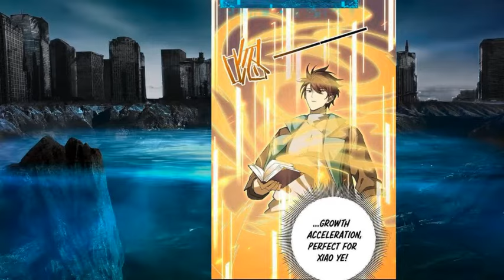[3] Looser Found an EGG and Hatched a Waifu Dragon_ Manhwa Recap _ Chapter 11-14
Looser Found an EGG and Hatched a Waifu Dragon_ Manhwa Recap _ Chapter 5-10
In a world where reality and gaming have merged, numerous ferocious beasts roam freely, and various mysterious realms and dungeons exist. To withstand the onslaught of these beasts, everyone must undergo job changes and level up rapidly.On the day of his job change, Lu Fan becomes the holder of the hidden class Dragon Tamer. However, due to the immense power of giant dragons, taming them seems impossible, earning Dragon Tamer the title of the most useless class. Fortunately, he awakens the Super Treasure Map System. With his colossal dragon accompanying him, Lu Fan sweeps through everything, causing the entire world to tremble. title: worthless job: Dragon Tamer